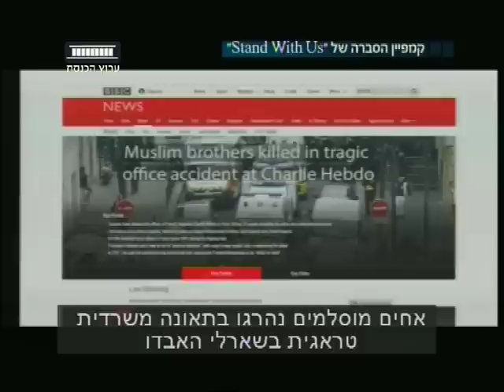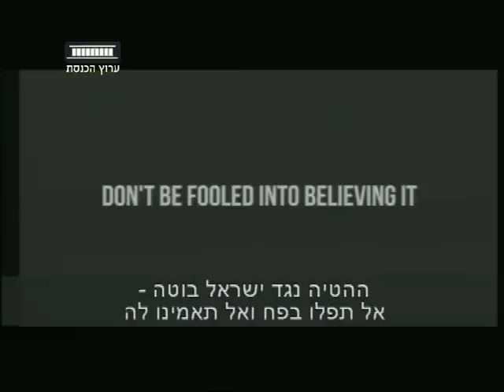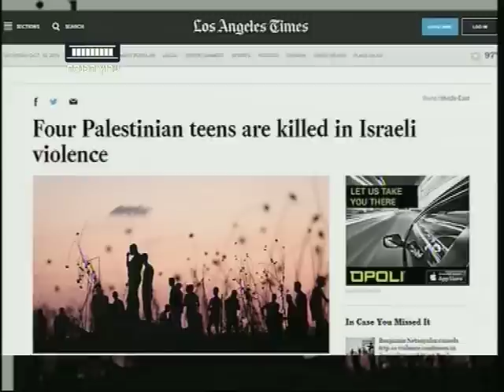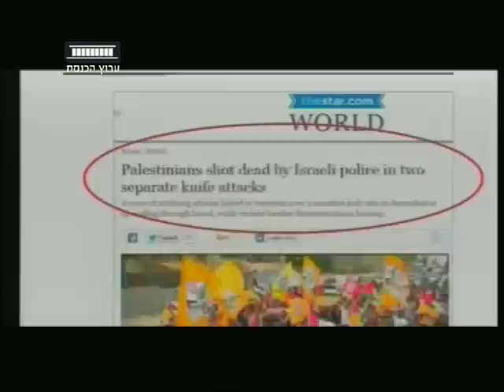ערוץ הכנסת - כנסת ברשת: כשלון ההסברה הישראלית מול התקשורת הזרה, 21.10.15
האם באמת התקשורת הבינ"ל נגד ישראל במהלך גל הטרור הנוכחי? התשובה - כן. ההסברה הישראלית שוב נכשלת מול התקשורת הזרה, שמוצאת דרכים יצירתיות לדווח על פיגועים ומחבלים דוקרים. הכתבה של ירון אברהם ודינה זיסקין.
מתוך "כנסת ברשת" עם ירון אברהם, כל רביעי ב-21:30 בערוץ הכנסת - ערוץ 99.